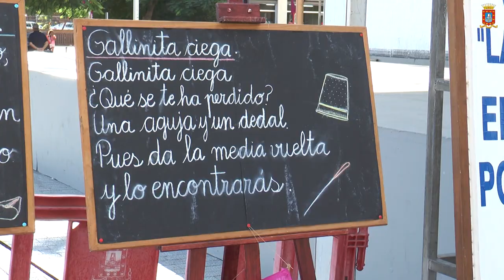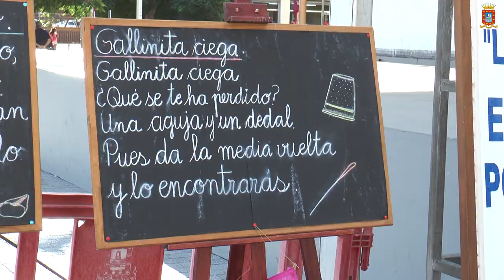Muestra de Juegos y Deportes Autóctonos en San Sebastián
Hoy se inauguraba en San Sebastián una Muestra de Juegos tradicionales y autóctonos de nuestro archipiélago con motivo de la celebración de las Fiestas Lustrales 2013.

La exposición está ubicada en la Plaza de las Américas y la organiza la Asociación La Escalera de Tenerife.

En 1995, un grupo de personas preocupadas por nuestra cultura decidió crear el Colectivo Cultural La Escalera como grupo estructurado pero también enormemente flexible. Trabajamos desde la pluralidad, desde la participación efectiva en ese proceso de construcción del Colectivo, desde un espíritu profundamente democrático y solidario.
 Fruto de estas intenciones se establecen los que, en la actualidad, son nuestros objetivos:
 Contribuir a la conservación de la Naturaleza y promover el acercamiento a la recuperación del equilibrio ecológico; rescatar, conservar y difundir la cultura tradicional de los pueblos, en especial el canario; participar en actividades que fomenten comportamientos constructivos, actitudes solidarias y comprometidas que favorezcan los cambios y transformaciones de la sociedad hacia la consecución de cotas más altas de calidad de vida; fomentar actividades culturales, lúdicas y de formación que favorezcan el desarrollo de una sociedad participativa y democrática y poner en práctica actividades que estimulen la creatividad, la cooperación y el desarrollo del espíritu crítico.